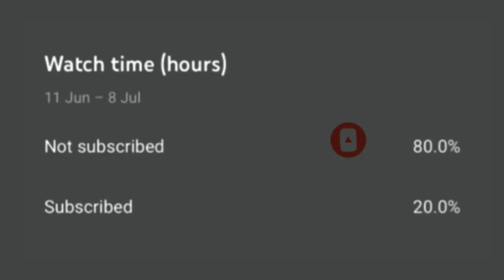How to build a Classic Car in Minecraft (Shubert Six Police) Minecraft Classic Car Tutorial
In this tutorial video i will show u guys how to build a Classic car in Minecraft.

The Schubert Six is a four-door automobile in Mafia: The City of Lost Heaven and is manufactured by the automobile manufacturer Schubert.

Discord Name:
NewFreedomMc #5500

PSN Gamertag:
NewFreedomMc